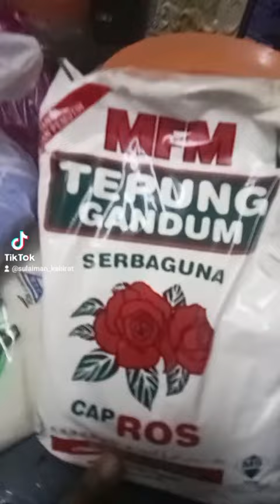malaysiayoutuber Love you